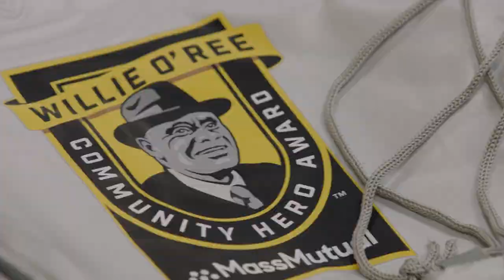MassMutual hosts hockey clinics in Harlem and Newark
The NHL and MassMutual host a hockey clinic in Newark, NJ for “Ice Hockey in Harlem” and “Hockey in New Jersey.” The instructors include Anson Carter, Bryce Salvador, and Willie O’Ree Award Winners Rico Phillips and Kevin Hodgson. They all speak on the importance of providing everyone the opportunity to play hockey.

Feeling social?